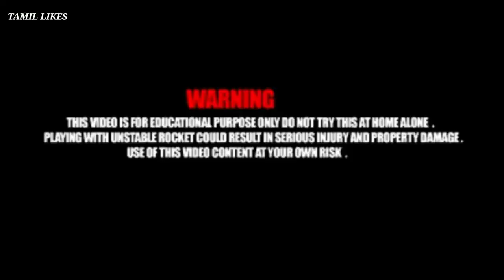Rocket Vs Cracker Experiment In Tamil | என்ன நடந்தது ..?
Hi guys My Channel name is'TAMIL LIKES'

WARNING - Childrens don't do this type of fire Experiment If you try this type of fire experiment only your own Risk.